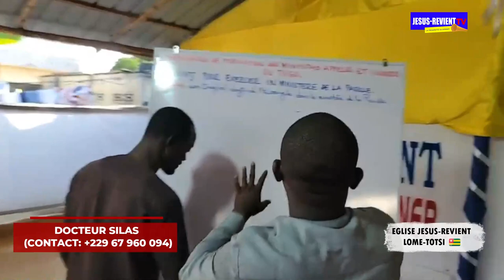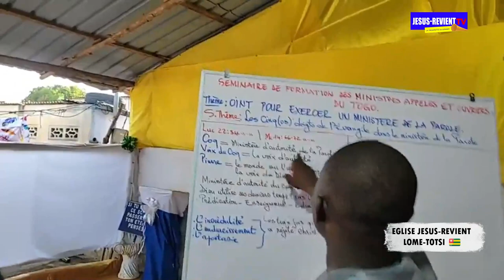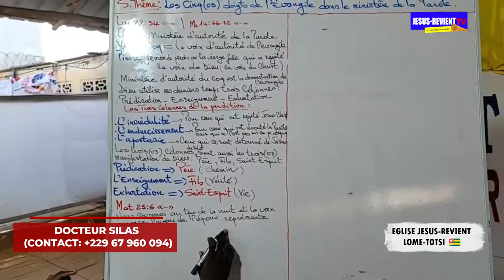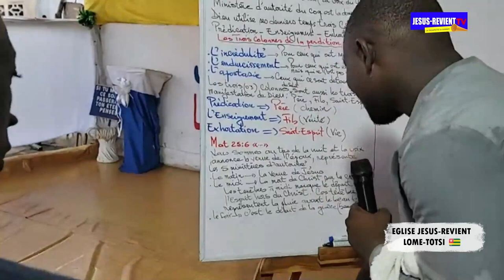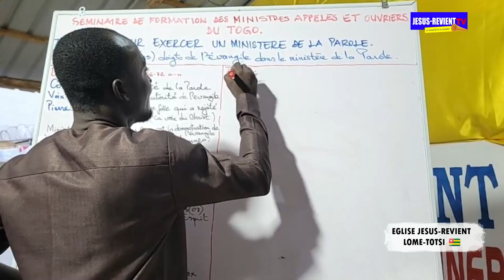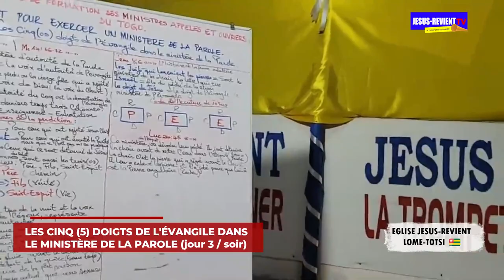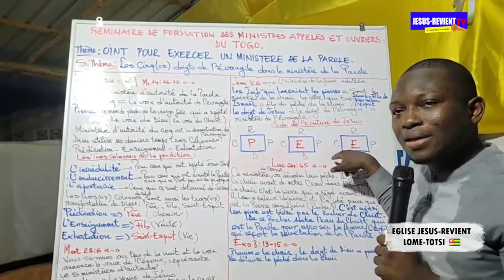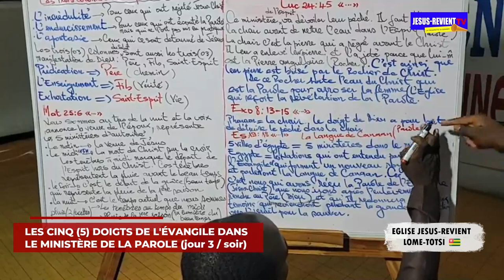🇹🇬🔥LES CINQ DOIGTS DE L'EVANGILE DANS LE MINISTERE DE LA PAROLE/JOUR 3_SOIR/DR SILAS